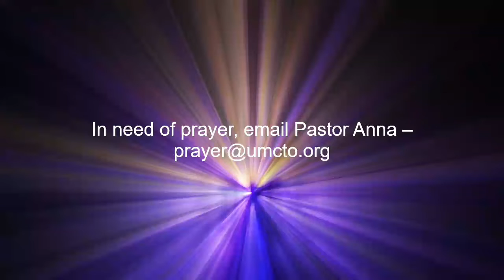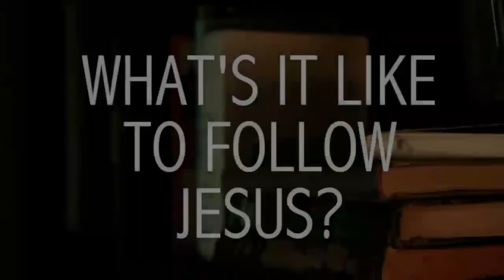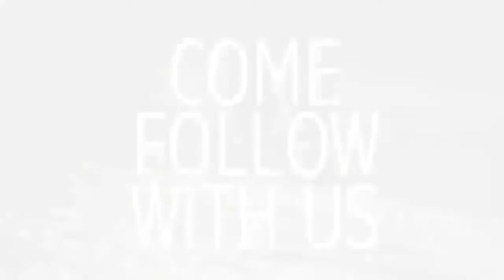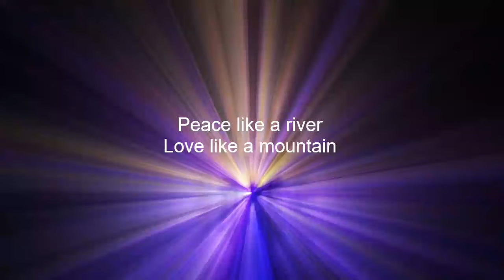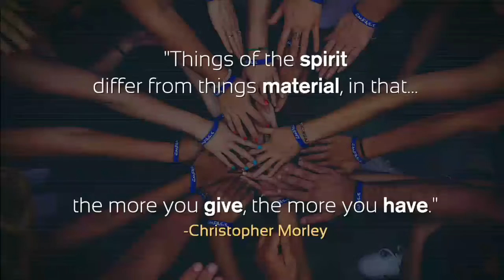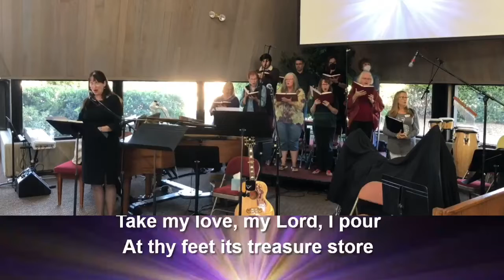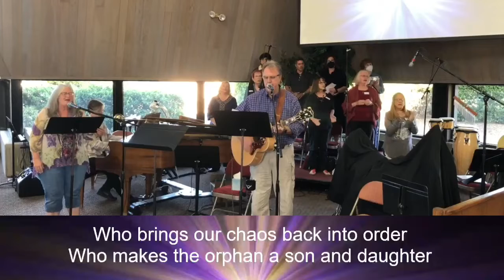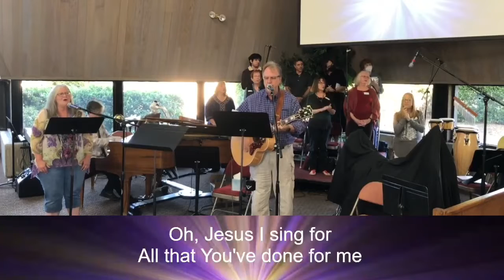From Thankfulness to Gratitude: Salvation